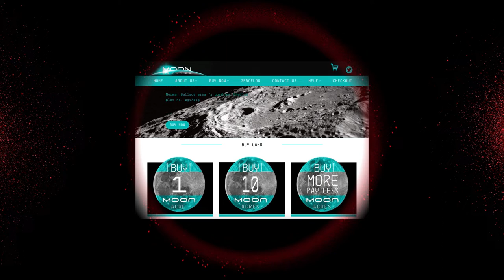Who owns nature? | Jan van de Venis | TEDxAmsterdam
It’s a magnificent feeling, being one with nature. We are critically connected to nature. We carry microorganisms, we breathe its air, drink its water and eat everything it provides. But we’re parasites. We consume more than we need, eating up the planet. We’re creating a negative future for our children. Who are we to claim nature?
An indigenous belief is, that mankind cannot own nature. Nature owns itself. Jan follows this belief, one that would enable nature to have ownership over itself. Nature would decide what happens to it.  One such pieces of nature, is the UNESCO World Heritage site of the Wadden Sea. A vibrant ecosystem, brimming with life. But it is at risk. We’re extracting gas from it, ships are polluting it, the governance of the Wadden does not protect nature. Now, by making the Wadden Sea its own legal entity, Dutch law enables it to own itself. Making this piece of nature one that is as unique as it is efficient. The answer to the question: “Who owns nature?” is a simple one: nature owns nature.  Jan van de Venis is owner of law firm JustLaw. His firm concentrates on human rights and sustainability issues. His aim is to get corporations to be more considerate of our world and those in our world. Jan’s influence and practice extends far beyond his own law firm. He is an expert member of UN expert network ‘UN Harmony with Nature’ on earth centered law. He has a particular interest in giving nature its rights back. This talk was given at a TEDx event using the TED conference format but independently organized by a local community.